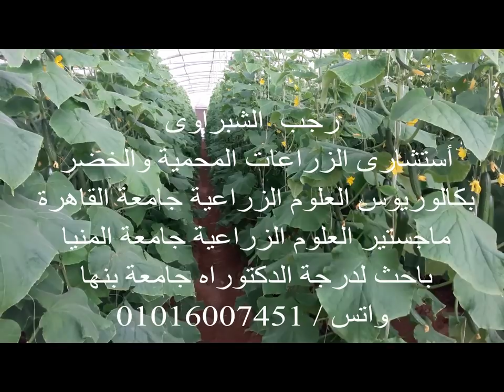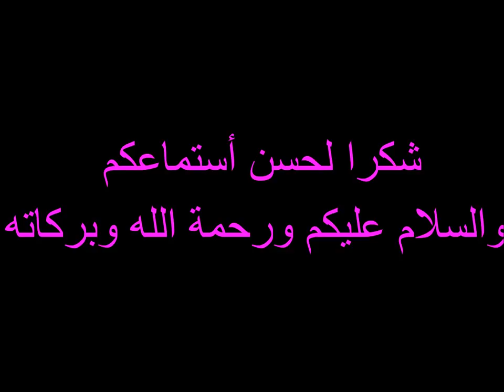البياض الزغبى على الخيار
لقناة الزراعية الأولى فى مصر والوطن العربى .. كل ما يخص الزراعات المحمية والخضر .. زراعة الطماطم والخيار والفاصوليا فلفل الوان ..قناة بانوراما زراعية .. تهتم بكل ما هو جديد فى عالم زراعة البيوت المحمية والخضر وووضع برامج تسميد البيوت المحمية لكافىة المحاصيل . تسميد الطماطم . رى الطماطم .. زراعة الخيار .. رى وتسميد الخيار .. زراعة البطاطس رى البطاطس تسميد البطاطس.. زراعة الفاصولبا .. رى وتسميد فاصوليا .. زراعة الفلفل الالوان .. رى وتسميد الفلفل الالوان .. وضع برامج المكافحة والرى والتسميد لكافة المحاصيل الزراعية كل ما هو جديد فى زراعة الخضر والبيوت المحمية زراعة الطماطم الفلفل الفاصوليا الخيار البازنجان . خبراء زراعات الخضر والبيوت المحمية . فى مصر والشرق الأوسط .. وضع برامج التسميد والرى والمكافحة لدينا .. كل ما هو جديد فى الزراعات المحمية وزراعات الخضر .. زراعات ورى وتسميد الطماطم الخيار الفاصوليا الكنتالوب البطاطس البطيخ الفلفل البازنجان وغيرها .. خبراء زراعات الخضر بمصر والشرق الاوسط كل ما هو جديد فى عالم الزرعات المحمية والخضر ... متميزون فى ادارة المزارع والمشروعات العملاقة .. خبراء زراعة الخضر والبيوت المحمية فى الشرق الاوسط .. طماطم & خيار & فاصوليا & كوسة & فراوله & فلفل & بازنجان & متخصصون فى وضع برامج الرى & التسميد & المكافحة ...